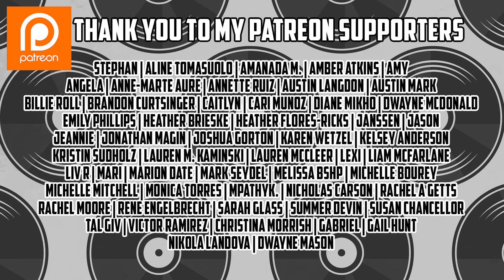Dermot Kennedy - Outnumbered Reaction (Patreon Request)